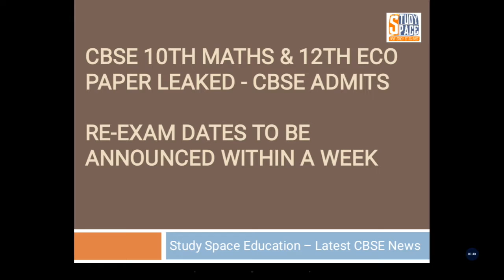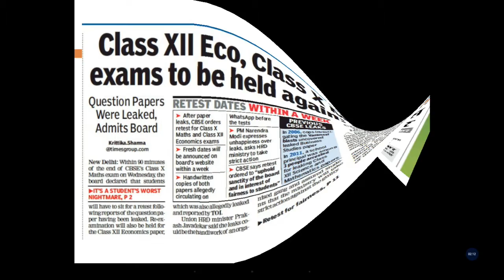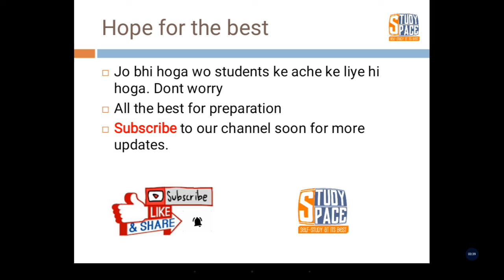CBSE Paper Leak 'Unfair, Terrible For Students,' - PM Modi not happy with HRD - re-exam dates soon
NEW DELHI
"Feel terrible for all students," wrote Farhan Akhar
"Think of it as a second chance to do even better," wrote Vivek Oberoi
New dates for the re-examinations are yet to be announced
 Much to the dismay of Class X and XII students, the Central Board of Secondary Education has decided to conduct re-examination of Math and Economics paper respectively, following the leak of question papers. CBSE's decision has upset student and their parents nationwide. Several Bollywood celebrities including Farhan Akhtar, Vivek Oberoi and Emraan Hashmi have also expressed their disappointment over CBSE paper leak. "Feel terrible for all students who have to re-sit their exams for no fault of their own. So unfair and unfortunate. Wish them strength to get through this time," tweeted Farhan Akhtar. Delhi Police's investigation in the matter is underway.